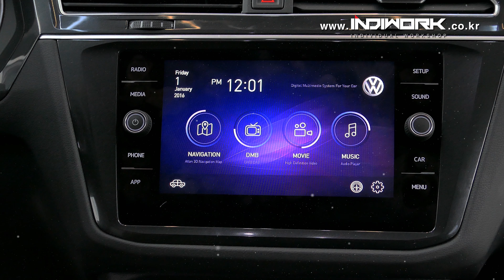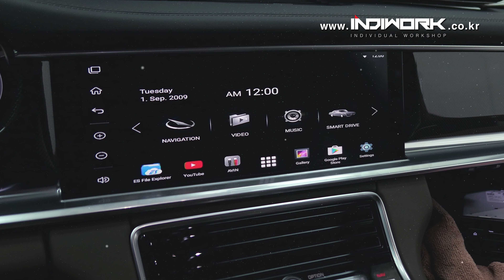2018 Volkswagen Tiguan, GOLF GTI Android system with HD-LINK IW-MIB2-N23 by 인디웍 indiwork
2018 Volkswagen Tiguan, GOLF GTI Android system with HD-LINK IW-MIB2-N23

Digital Video interface : IW-MIB2-N23

Digital Android Settop : A-LINK

CAR COMPATIBILITY

PORSCHE PCM 4.1
Volkswagen MIB2
AUDI MIB2
Bentley bentayga MIB2
Skoda MIB2

- Never allow a screen noise
- Full digital 4CH LVDS input

upports the setting mode for various screen types and driver’s personal preference.
The user interface is designed simply and easy to use.
You can adjust all functions and all setting values like brightness, screen position & size, etc

A-LINK Specifications

OS : Android 5.1.1(Lollipop)
CPU : NXP5430Q - Cortex-A53 Octa Core @1.6Ghz Mali-400 MP4 GPU
Memory : 2GB DDR3 @800Mhz
NAND : 16GB (eMMC)
SD Card : 8GB (SDHC Class10, Max 32GB support, FAT32)
USB : USB2.0 High Speed Port x 2
Telecommunication : 802.11 b/g/n WiFi, Bluetooth 4.0
GPS : Ublox7
Touch : Resistor and Capacitive touch support both
RGB : 800x480 / 480x234
LVDS OUT : Digital 800x480 LVDS OUT
Speaker : 2W
FM Transmitter : 88.0Mhz~108.0Mhz
I/O : AV IN, Stereo Audio Out
Voltage: DC 12V ~ 24V
Temperature : Storage -20 C ~ +80 C/ Operating -15 C ~ +70 C
Size: 122mm(W) x 88mm(H) x 23mm(D)